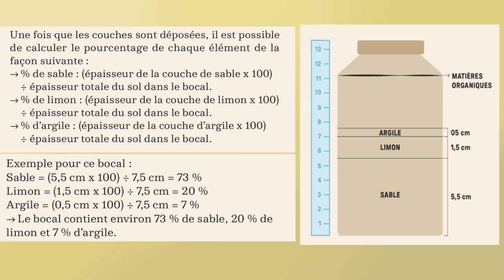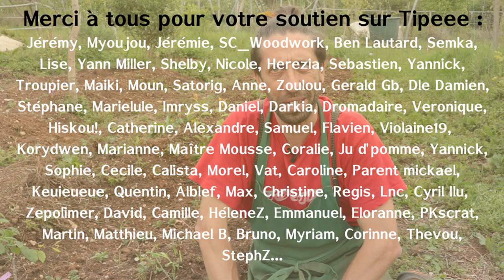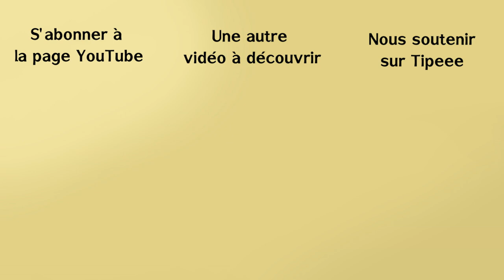Connaître son sol. Tout part de là !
Dans ce première vidéo sur le sol, on va commencer par le décortiquer pour le comprendre. On va voir pour commencer tout ce qui concerne la partie minérale du sol.

Pour accéder à mon site internet et télécharger le PDF "test du bocal et triangle des textures" :

Sommaire :
0:00 - Intro
1:27 – Décortiquons le sol
3:17 – Texture du sol
5:15 – Test du bocal
7:53 – triangle des textures
8:27 – Autres exercices et test du boudin
10:14 – Que faire de ces infos ?
11:23 – D’où vient la fertilité
13:55 – Rappel sur le rôle de chaque élément
14:20 – Inconvénient de chaque élément
17:16 – Une solution universelle !
17:57 – Des rappels